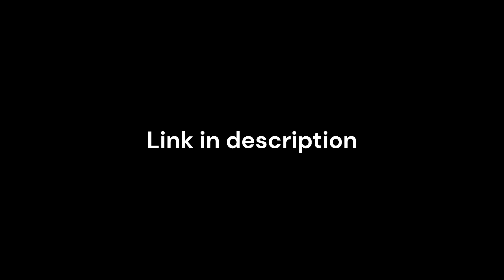Astro Hub Showcase | Serverside Showcase 9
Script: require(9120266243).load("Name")